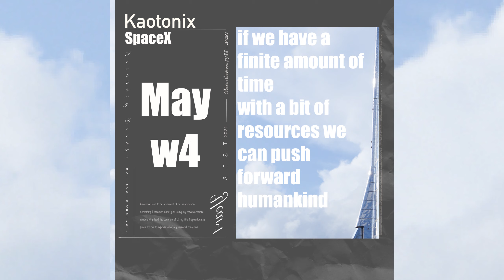Kaotonix - SpaceX [ The Russ Experiment ] 21/52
Bay area bounce about making life multiplanetary
Listen to this song on other platforms: solo.to/kaotonix

Lyrics:

let's zoom in
spice like cumin
shine aluminum
we the best type human

we movin
how we doin
life is a boomin
link the worlds through music

v

do sumthin
don't be a dummy
we are all the same
come from the same mommy

earth is the best place
mars is the next place
multiplanetary
so we need a new space

this the world now
let's reuse the rockets right
after touch down

make it rapid, refuel,
and then ciao ciao

just like a plane
soon as you refill, boom
do you see now

why is spacex the only ones doing this
problems on earth yes but we dismiss?

if you have a hard drive why not back it up
isn't conciousness something valuable enough?

it's not like we leave this world behind
we want two worlds so maybe open up your mind

if we have a finite amount of time
with a bit of resources we can push forward humankind

let's zoom in
spice like cumin
shine aluminum

we movin
how we doin

now let me tell you for a second what space is
don't matter if you're black white brown or asian
when it comes to curiosity we patient
at the core we need human exploration

it gives us all one common goal
since life honestly is kind of a troll
lift the curtains, look beneath the surface
we're a super organism that needs a purpose

this is why you make money when you service
then you help someone else when you purchase
a single human alone is pretty worthless
when we work together we go the furthest

so let's come together and show our worth
against the unknown we move our turf
expand our place in this universe
United countries of planet earth

let's zoom in
spice like cumin
shine aluminum

we movin
how we doin

we cruisin
won't you tune in
in a space ship zoomin